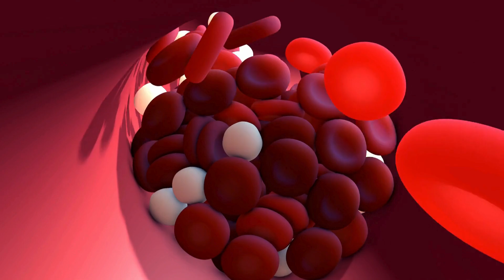Lưu ý hữu ích khi ăn trái cây để giảm cân | Báo Lao Động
BÁO LAO ĐỘNG | Trái cây là một trong những loại thực phẩm được nhiều người yêu thích. Tuy nhiên, khi sử dụng chúng để giảm cân, chúng ta cần hiểu rõ thời điểm phù hợp để ăn trái cây cho từng người để nâng cao sức khỏe.

* Đường dây nóng: 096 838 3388